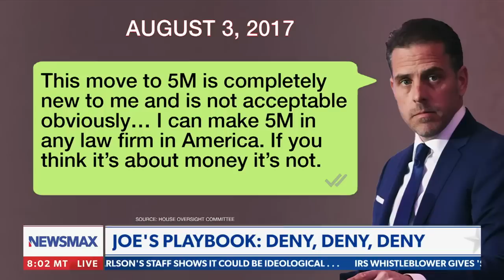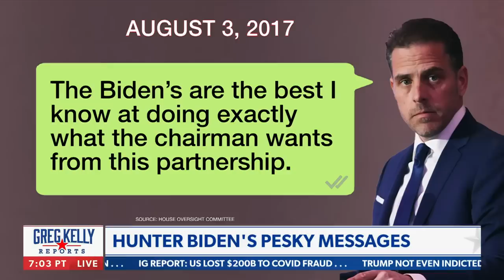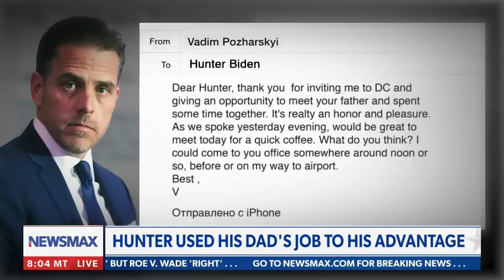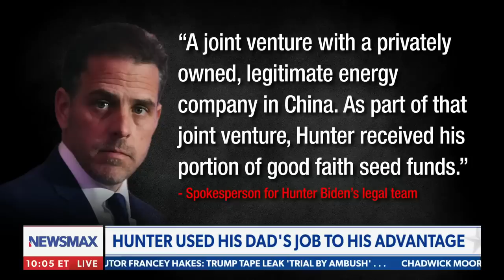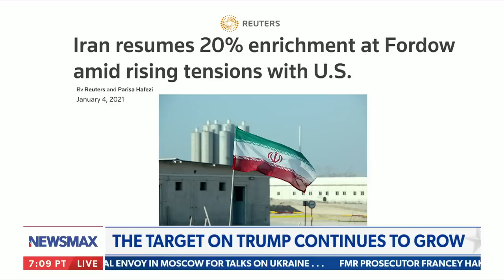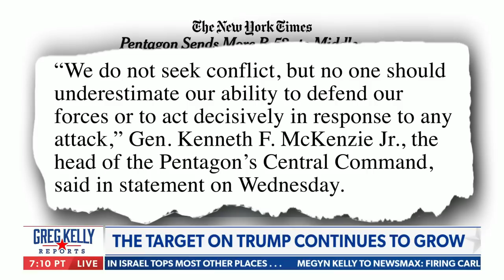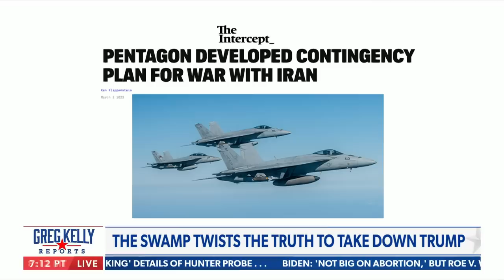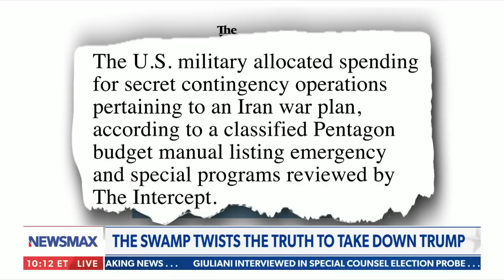Greg Kelly: 'What are the Bidens actually good at?'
Greg Kelly gives updates on the Titanic sub wreckage, weighs in on Joe Biden being questioned about his involvement with Hunter Biden's business with China, discusses the Trump audio leak.